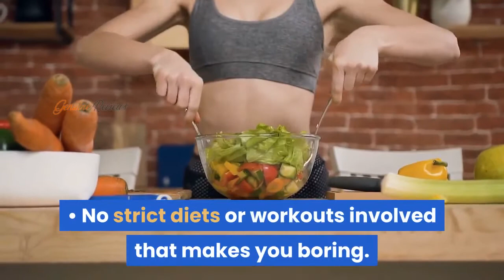Benefits & Drawbacks of Keto Wave Supplement!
Keto Wave works dependent on the idea of "ketosis". It has the extraordinary detailing of BHB ketones that are removed from the Raspberry ketones which triggers the body to enter the condition of ketosis. This isn't simple with general conventional eating regimens. When you devour the Keto Wave supplement it begins to consume fat rather than carbs that gives more energy to remain dynamic till the day's end. It gives nitric oxide that helps the blood stream for sound course all through the body and upgrade the digestion. The ketones present in the equation makes the carbs to help the strong construction and improves muscle tissue creation. Consequently, the fat gets scorched as a fuel for the body and forestalls the fat collection that puts on more weight. The high level ketones added to the Keto Wave supplement alongside the digestion boosting fixings makes you to accomplish the ketosis state quicker so you can lose up to 5lbs in the absolute first seven day stretch of utilizing the enhancement. The enhancement quickens fat consuming cycle and balances out your craving to change your body into the thin figure that you envisioned for.